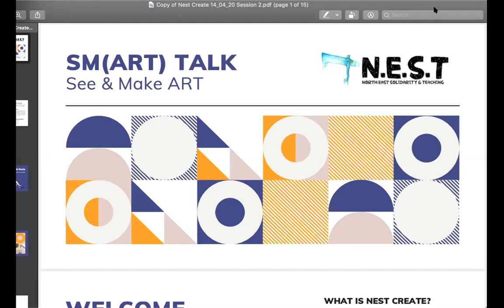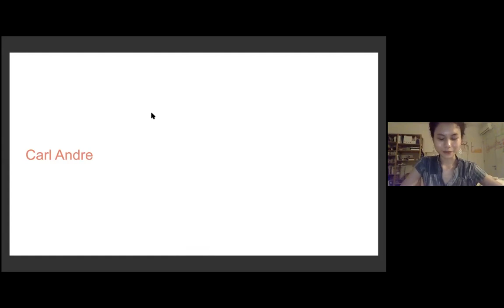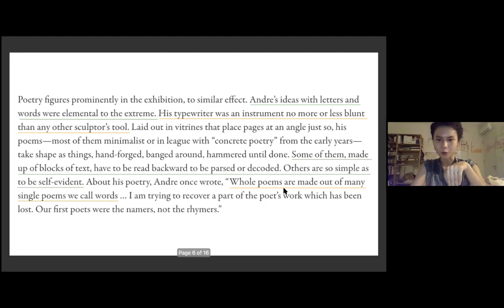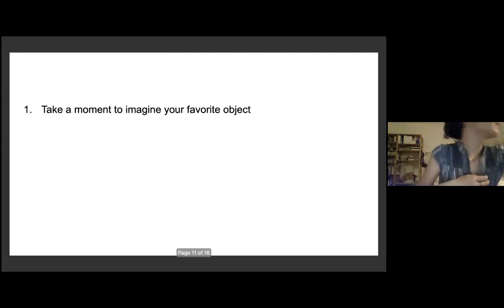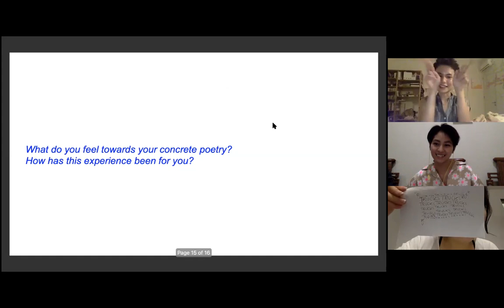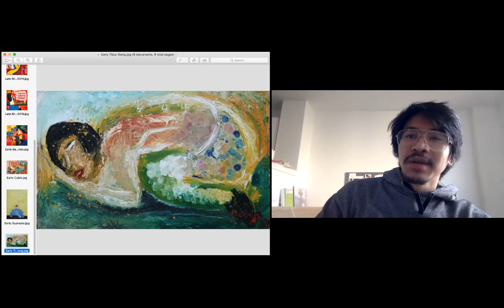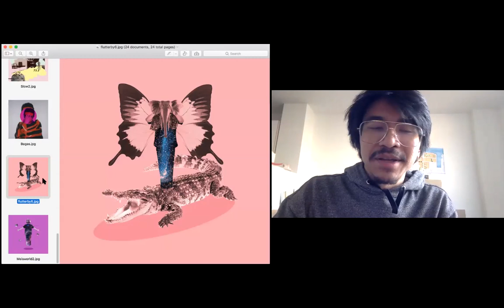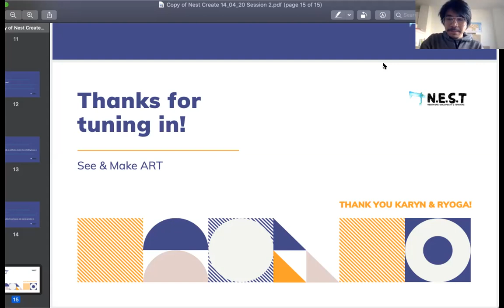N.E.S.T Create 14/04/2020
SM(ART) TALK
See & Make Art

Welcome to NEST Create!
Today we have Karyn who is going to be teaching you about Concrete Poetry.
We also have Ryoga who is going to be sharing with you his artwork and how to make a collage.

Watch the video and find out how!
Monica & Kezia (hosts) are available on youtube today (14 April 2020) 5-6pm Bristish Summer Time to answer any questions you might have!

For your homework, try to create a COLLAGE by cutting papers/pictures/magazines/newspapers and stack (arrange) them (put them on top of each other) as Ryoga shows you in the video.